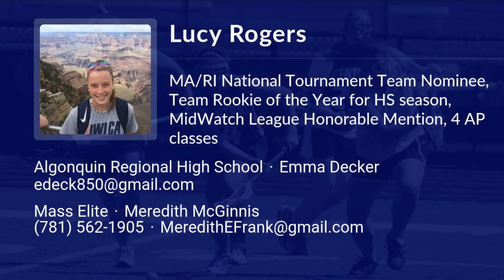Lucy Rogers 2022 Fall 2020 Highlights